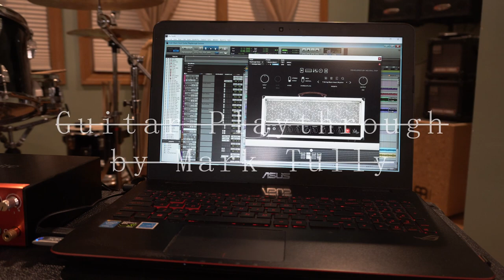Mark Tully | Black Heart Guitar Playthrough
This is a full instrumental playthrough of my debut single, Black Heart, which was released last Wednesday. Huge thanks to my friend Tim Sheehan for operating the camera for this video!